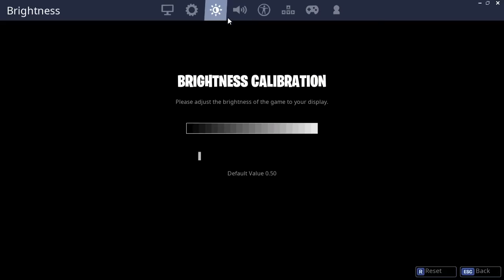DieselD199's First FORTNITE Stream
Okay Fortnite haters, judgement day has arrived. Gonna be doing my first Fortnite live stream, feel free to add me and join in the fun.